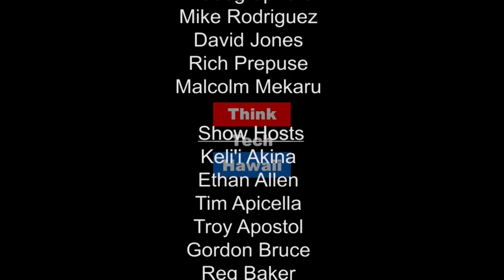Free Press in These Trumping Times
Including his time with Honolulu Civil Beat, Chad Blair is a writer, editor and teacher who has covered Hawaii for more than 20 years. Chad joins Talk Story with John Waihee to discuss the role of a Free Press in our contemporary political landscape.